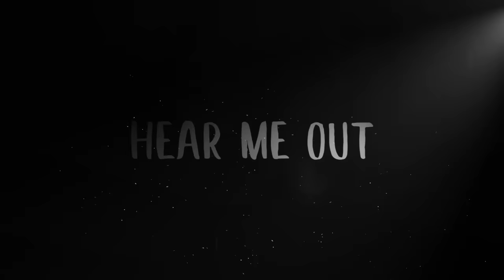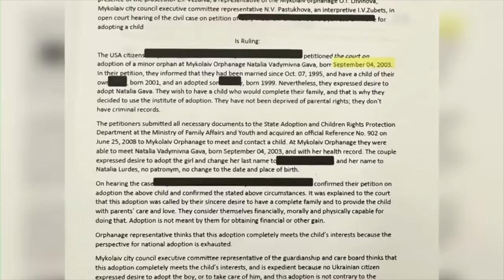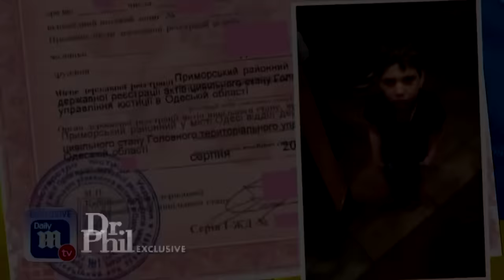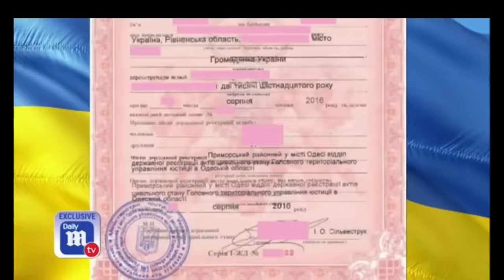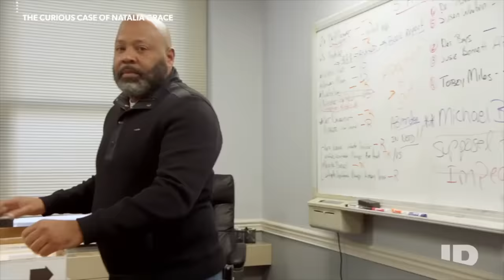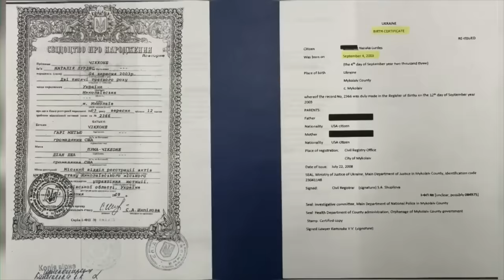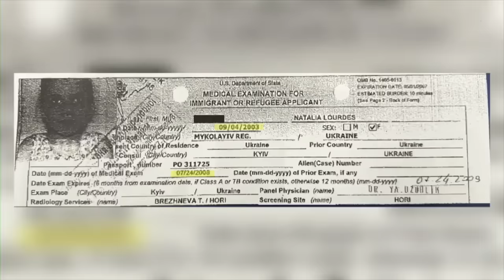DEEP DIVE: The bizarre case of Natalia Grace